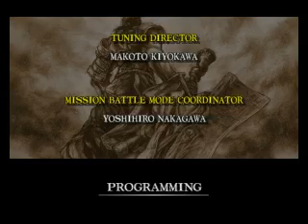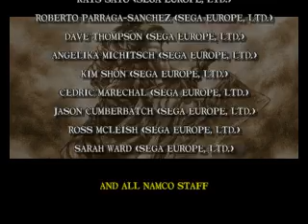Soul Calibur - entire Mission Battle (part 2)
Part 2 of the entire Mission Battle.

Played on the latest version of the Sega Dreamcast emulator NullDC r50.